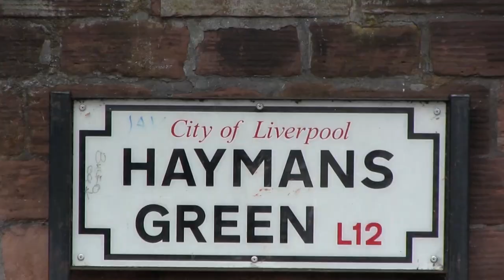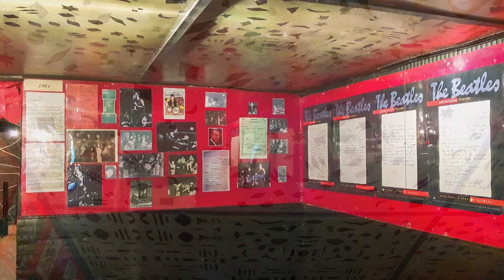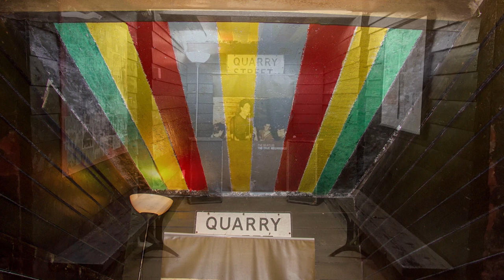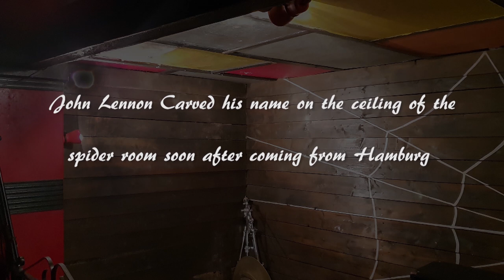Inside the Casbah coffee club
The handmade decorations inside the basement of the Casbah Coffee Club painted by the early Beatles.